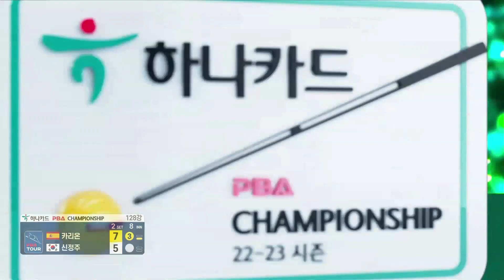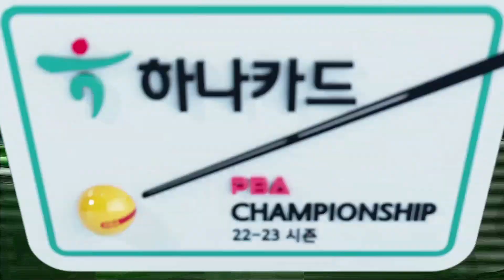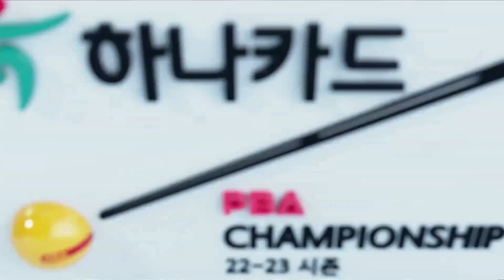🤔잠시 고민하던 스페인 영건... 카리온 [PBA / 하나카드PBA챔피언십2022 / 명장면]